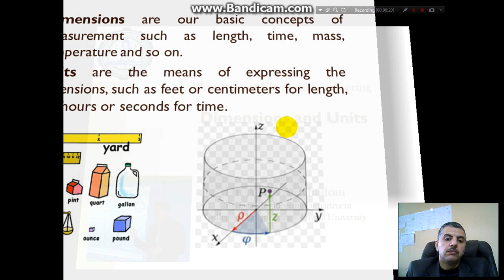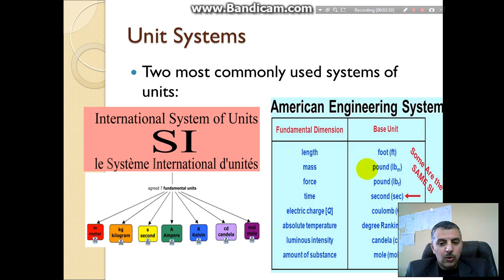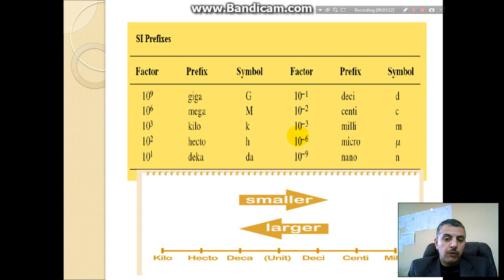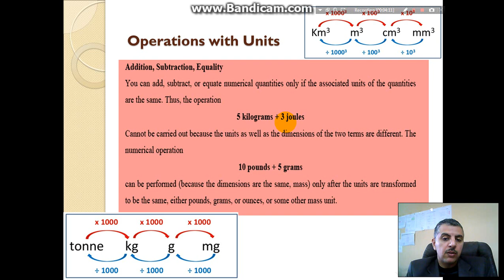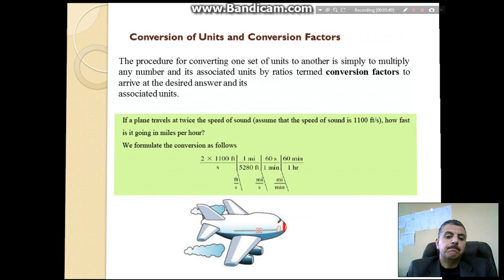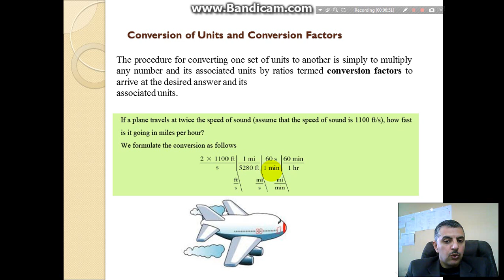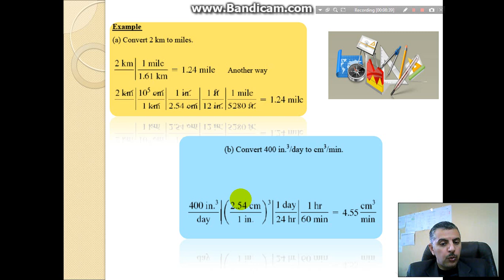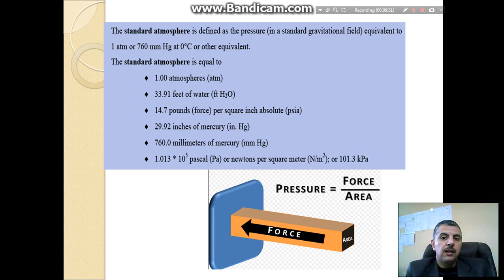Lectures for Chemical Engineering #0 - Units and dimensions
Units and dimensions are very important before beginning of each scientific subject. This short lecture is for first year chemical engineering students. I hope it will be helpful for them.